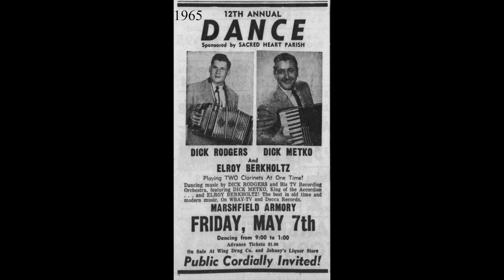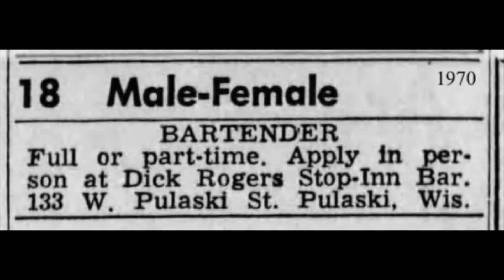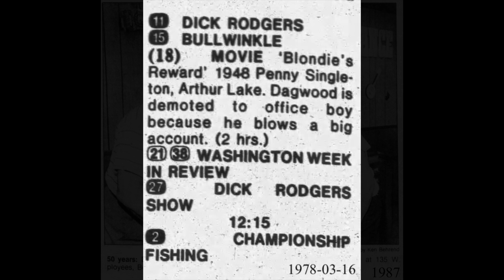WISCONSIN POLKA: Dick Rodgers & His Orchestra / Babys Waltz / Pfau 3-54 / 1954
The “Dick Rodgers Orchestra” dates from 1945, when Dick was a senior in high school in Pulaski, Wisconsin, just northwest of Green Bay.  His father, Joe Rodziczak, played drums and violin, and Dick learned piano, drums and concertina.  The Orchestra played engagements throughout the Midwest including Wisconsin, Upper & Lower Michigan, Minnesota, Iowa, and Illinois.  In 1949, Dick recorded for the Pastel Label in Chicago, and later for Pfau, Decca, Jay-Jay, Gold Star, KL and Polkaland.  The “Dick Rodgers Show,” featuring the “Dick Rodgers TV Recording Orchestra,” was broadcast from 1955 to 1978 on WLUK-TV and WBAY-TV.

Dick and Joan (Birr) Rodgers were married in 1951, and had four children, all of whom became musicians.  Dick’s day job was in the insurance business that his father, Joe, had started in 1937 and Dick took over in 1953 (which Dick’s son, Steve, in turn, took over in 1988).  A local paper reported that Dick said “he always made more from his insurance agency in Pulaski than he did from his income as a national polka star.”  The insurance office was located at 131 West Pulaski Street, next door to the “Stop-Inn” Patio Ballroom at 133 West Pulaski Street, known as “Dick Rodgers’ Stop-Inn” from 1969 through 1973.  Advertised as “the action spot of Pulaski,” the “Stop-Inn” hosted musical entertainment three nights a week and Sunday afternoons, and, in addition to “sandwiches and mixed drinks,” featured a Friday night “trout boil.”

In 1976, Dick retired from the band to care for his ailing parents and attend to his insurance agency.  Band member and multi-instrumentalist Fredolin “Fritz” Willfahrt took over Dick’s orchestra, which became the “Fritz Willfahrt TV Recording Orchestra.”  After leaving the orchestra, Dick continued to play music (even reviving the orchestra in 1988) until he had a stroke in 1995.  Dick Rodgers passed away in Pulaski on January 22, 2004.  Joan Birr Rodgers passed away in her native Green Bay the following year, on July 2, 2005.

[The “Stop-Inn” appears very briefly at the 11-second mark of a video of downtown Pulaski from 1981

[Babys Waltz, Dick Rodgers, Pfau 3-54-4, recorded 1954, matrix E4QB-4952]